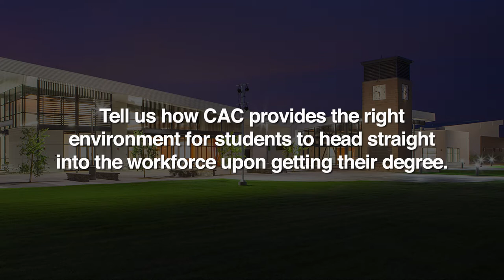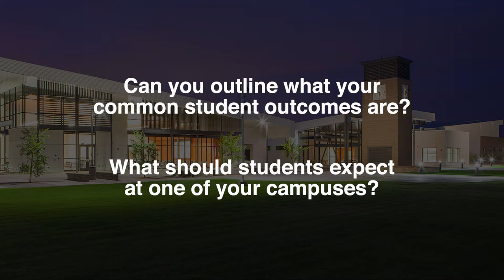Central Arizona College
Central Arizona College opened its doors in 1969 to bring higher education to Pinal County.

CAC serves and educates the diverse communities of Pinal County. From students of Hispanic and Native American descent to participants in the lifelong learners program, the institution’s diverse college community values the power of innovation, continuous quality improvement, and the contribution of the individual.